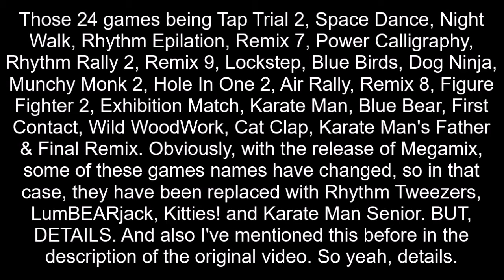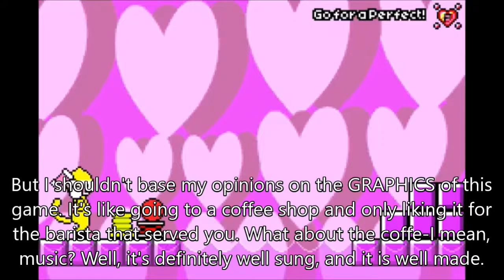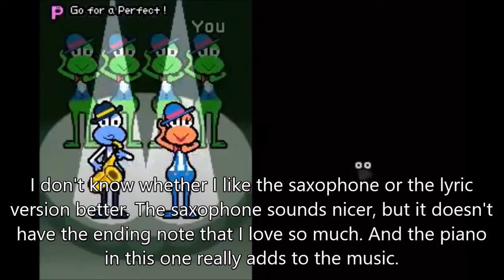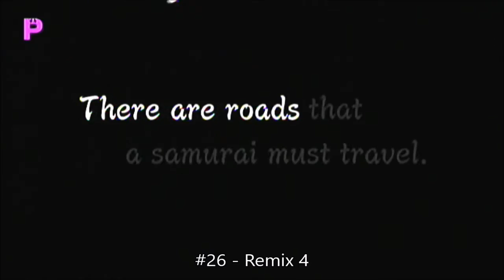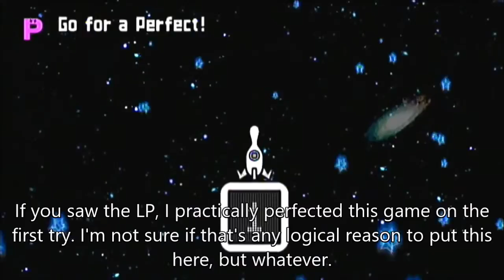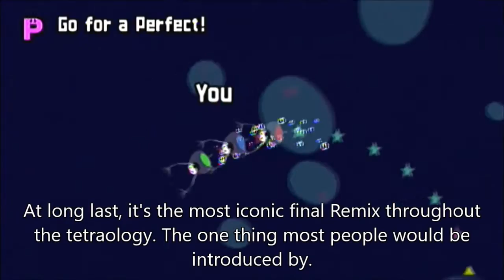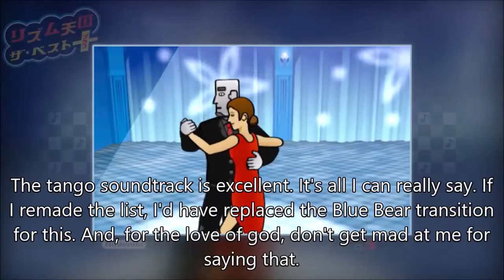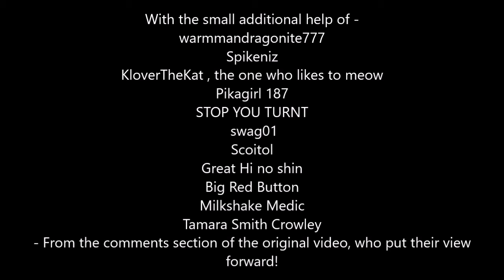The Rhythm Heaven Honourable Mentions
Because of the other video's view count, I decided to make a follow up video explaining some of the Honourable Mentions that didn't make it into the original video. I promise you, I'm not making this video to mooch off of the success of the original top 20 list.
Some links I've got lying around:
And, once again, I thank the comment section for the idea to make this video and to keep my spirits up. Then again, if you're reading this, you actually care about the description. So, hello there, and do you think that the latest update for the YouTube app screwed over the layout again?